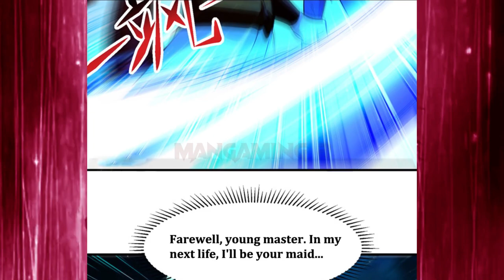The Devil Appears" I'm berserk to upgrade Chapter 19 English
The Devil Appears**  //  [Chapter 19] // ** English

* Music